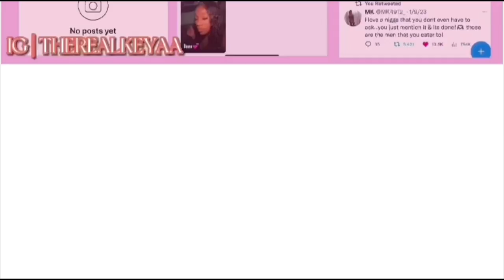HUGEEEEE $700 UPDATED 2023 SHIEN TRY ON HAUL!!